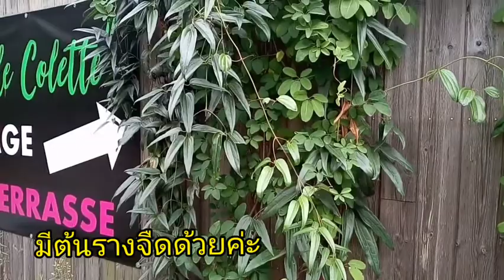ร้านอาหารปลูกต้นรางจืดด้วย#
ร้านอาหาร มีองุ่นแอปเปิ้ล มีต้นหวานรางจืดด้วย